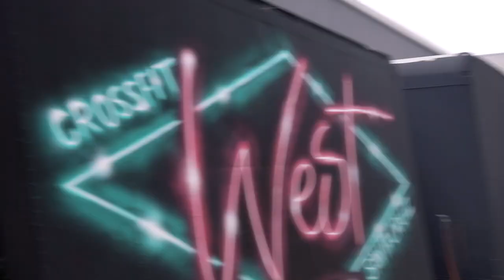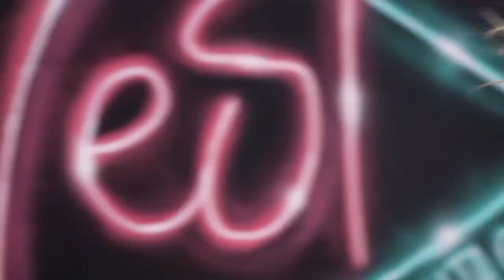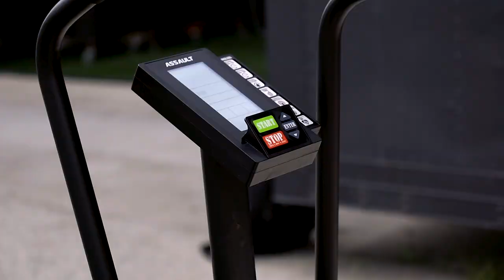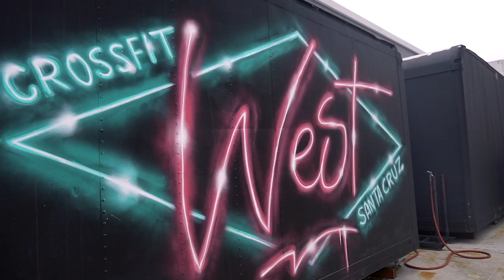BROOKE ENCE VLOGS | An EMOM at West Fitness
Heading to West Fitness in Santa Cruz for a quick EMOM before being back on the road. Keep a look out for a new mini series coming soon of old archived footage that has never been seen.

Filmer/Editor - Colby Stevens